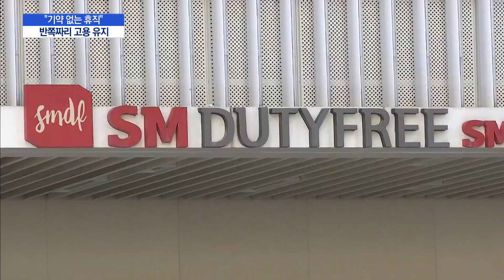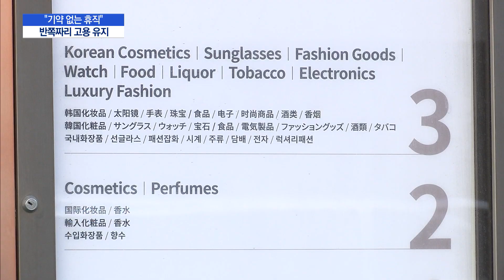[일자리 동상이몽②] "기약없는 휴직"…반쪽 짜리 고용유지에 불안한 근로자들 / 머니투데이방송 (뉴스)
03/23 이슈&뷰11

위기에 빠진 일자리 문제를 집중 진단하는 MTN 연속 보도 두 번째 순서입니다. 유통업계 뿐만 아니라 면세업계도 코로나19 여파로 사상 최악의 위기에 놓였는데요. 점포 줄폐점으로 수천에서 수만명의 근로자들이 일자리를 잃고 있는 실정입니다. 실직이 아닌 휴직 상태로 고용이 유지되는 경우도 있지만, 언제 일터로 돌아갈 수 있을지 기약없는 대량 휴직 사태에 근로자들은 막막하기만 한 현실입니다. 최보윤 기자입니다.